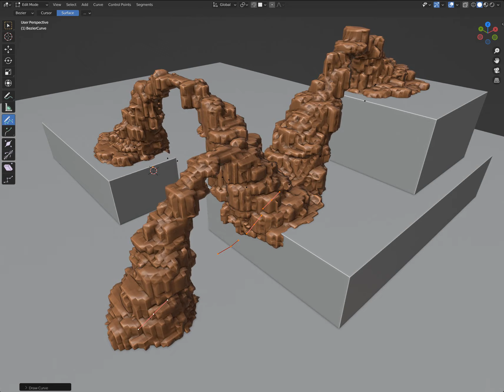Generar arcos mediante nodos de Blender 3